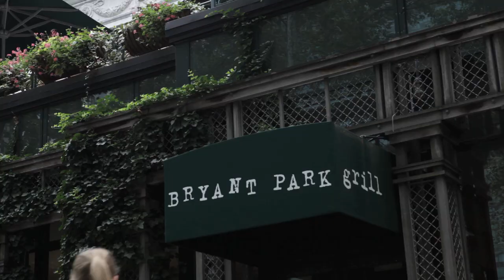VOLI & Melissa Gorga: Launching Mango Coconut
Voli Spirits, Natural Flavors, Multi-Distilled:

LOW CALORIE IS HERE!